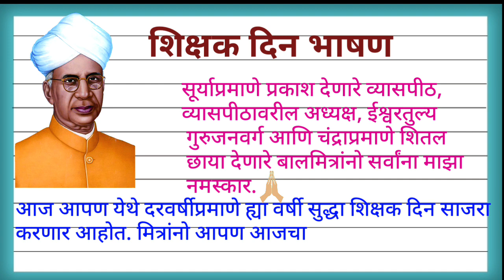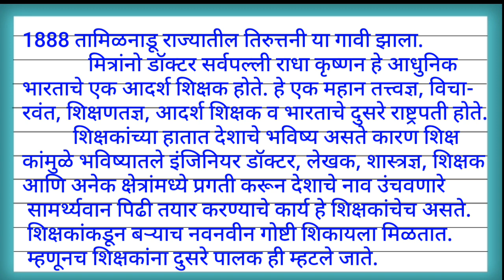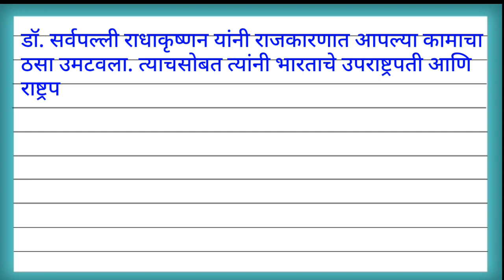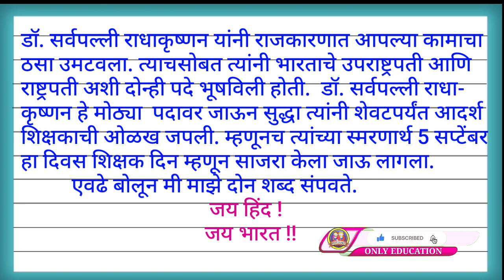शिक्षक दिन खूप सोपे आणि सुंदर मराठी भाषण/5 सप्टेंबर शिक्षक दिन भाषण/ Shikshak Din Bhashan Marathi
shikshak din bhashan marathi
speech on teachers day in marathi
teachers day speech in marathi
shikshak din marathi bhashan
shikshak din speech in marathi
5 september shikshak din bhashan
marathi bhasan
शिक्षक दिन भाषण मराठी
शिक्षक दिन
शिक्षक दिन मराठी भाषण
5 सप्टेंबर शिक्षक दिन माहिती मराठी
5 सप्टेंबर शिक्षक दिन भाषण

शिक्षक दिन
5सप्टेंबरशिक्षकदिनमाहितीमराठी
5सप्टेंबरशिक्षकदिनभाषण